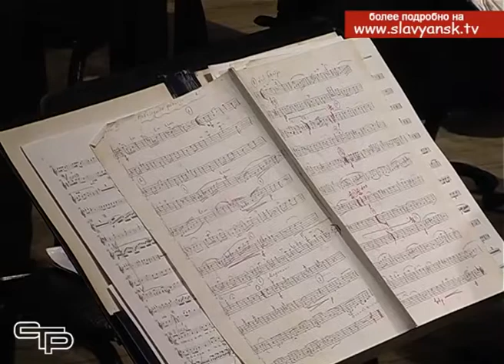Концерт Краснодарского творческого объединения «Премьера»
В большом зале городского Дома культуры города Славянска-на-Кубани стартовал цикл концертов Краснодарского творческого объединения «Премьера» имени Леонарда Гатова.